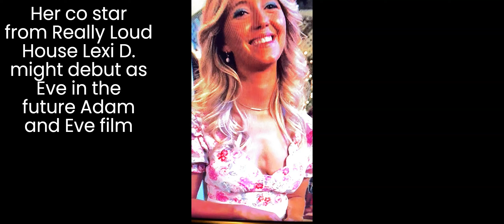Adam and Eve; Epic Universe Preview Center; Tiana's Bayou Adventure; Mia Goth; M3GAN 2.0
Credit

CNN
Universal Creative
Disney
Nickelodeon
IMDB
Etc